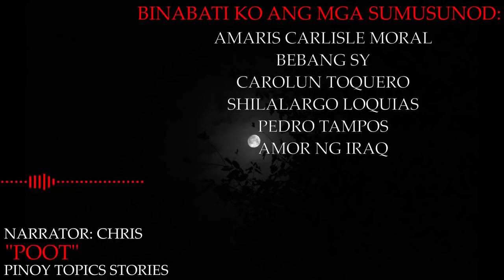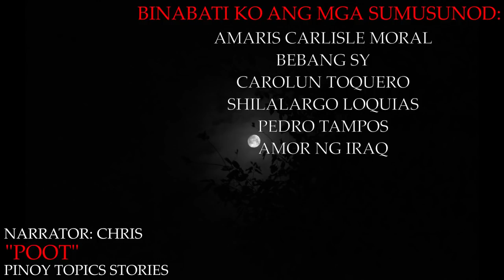PAGKAMUHI - KWENTONG ASWANG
This is the experiences of a Man and his family when he was a teenager.